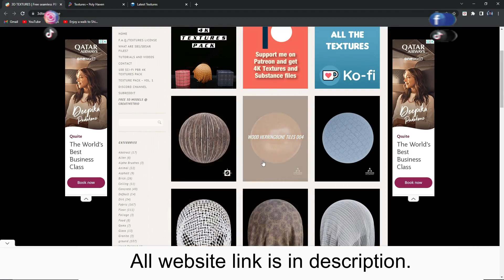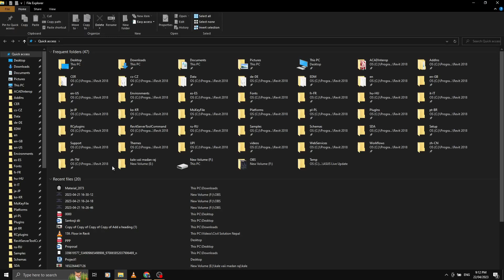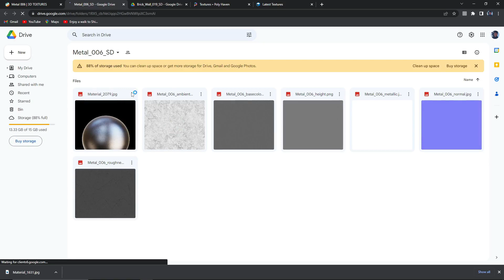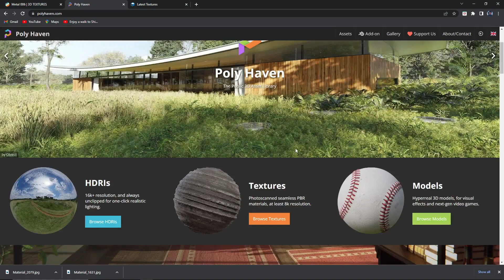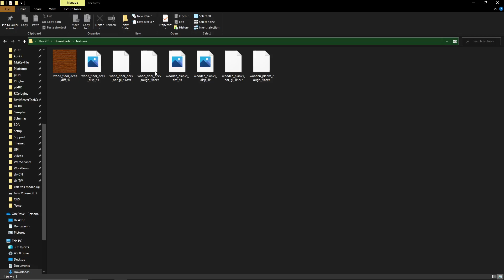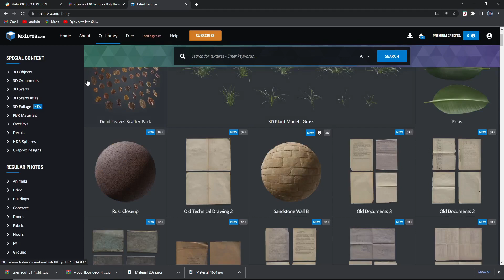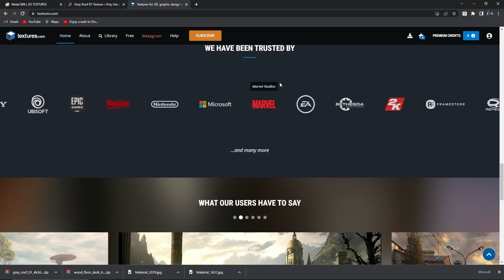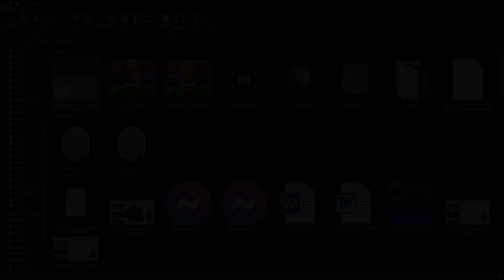Download Materials for Free || Top 3 Websites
Hello friends, in today's video we will be discussing the top 3 websites to download free materials for your Revit projects. As we all know, finding high-quality materials for Revit can be a time-consuming and expensive process, but these websites will provide you with the best resources for free.

Time Stamps:-

0:00 - Intro
0:38 - Websites
10:00 - Outro